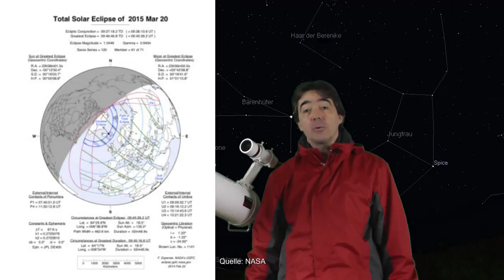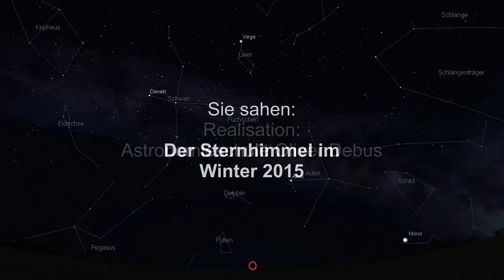Der Sternenhimmel im Winter 2015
In diesem Video zeigen wir, welche Sterne, Sternbilder und Planeten am Winterhimmel 2015 zu sehen sind.

This Video shows which stars, constellations and planets you can observe in the night sky in winter 2015.